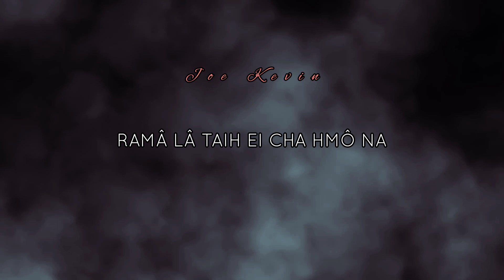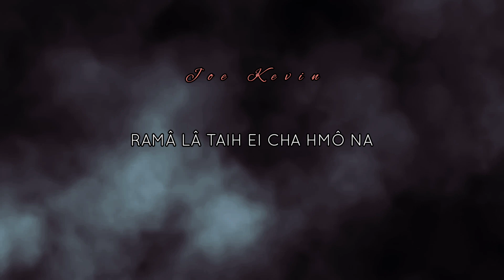Jox Kev x Brainerd Kt - Nâ hawh hmô na | Official Lyrics Video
Joe Kevin x Brainerd Kt - Nâ hawh hmô na
Recording: ST Records
Video: Mara Home Videos

He Video he YouTube Channel hropa/ Fb, WhatsApp etc  lâ nama upload tlâ lei awpata châ haw ei na ta, Link deikua eina share pa lymâ awhpa ei chita ei châ haw pâ hra ei.
Video pa upload sa khohpa châta khatino raita ei Telegram Number 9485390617 liata eina vaw paphao thei aw ei chi.

Mara Hla thiehpa 2022

Davison Beiphaly